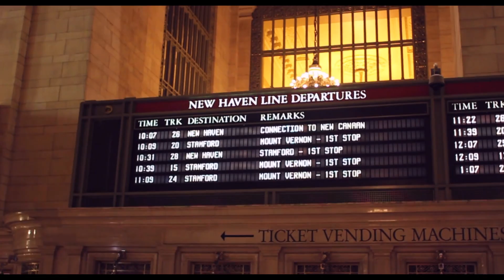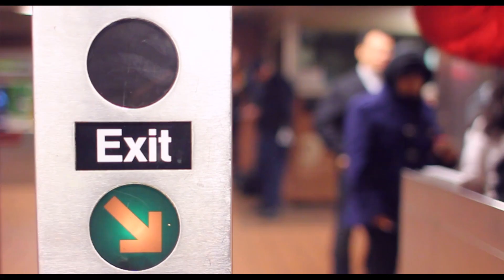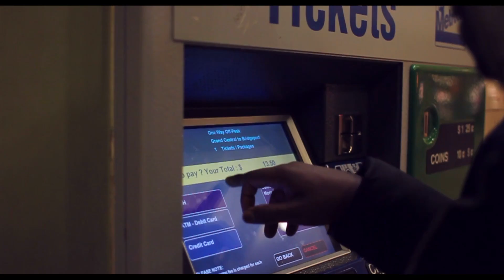Sonic // The Worst Dance Cover (Prod by Kid The Wiz)